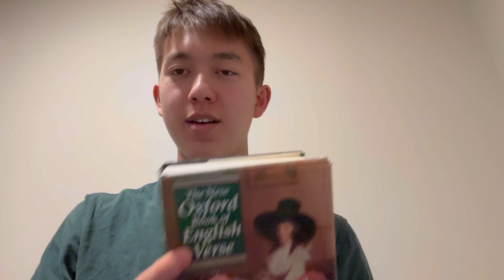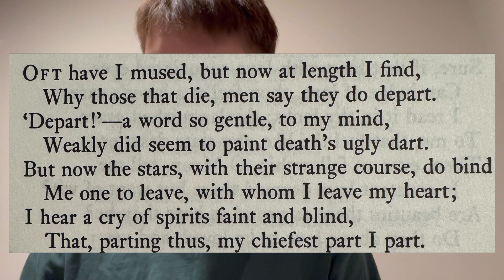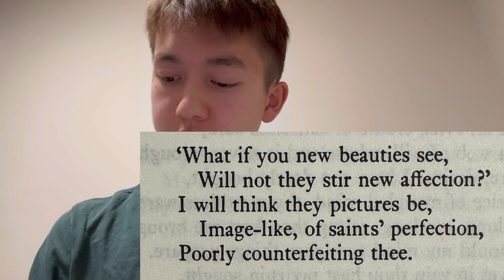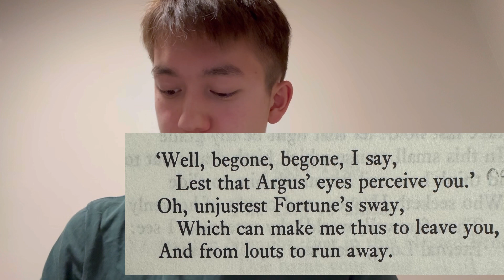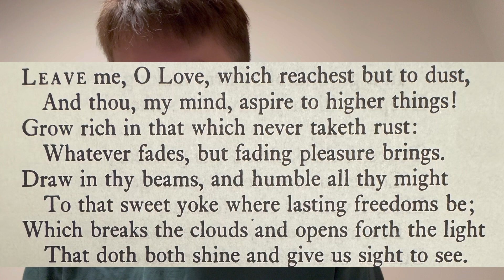Poetry Thursday: Sir Philip Sidney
Hope you enjoyed! This was just a short reading of some poems by Sir Philip Sidney. I’m feeling slightly under the weather, so I apologize if the readings aren’t too great and if the commentary is limited.